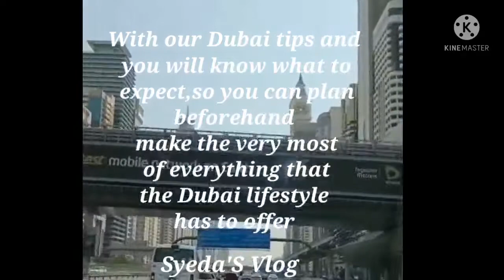Amazing Dubai view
Is real estate a good investment right now?
How much can you make in real estate?
What is the best real estate market?
What is the most expensive real estate in the UAE?
How can one sell property in Dubai?
Is commercial real estate subject to VAT in Dubai?
Can Indian buy property in Dubai?
What is Dubai freehold property?